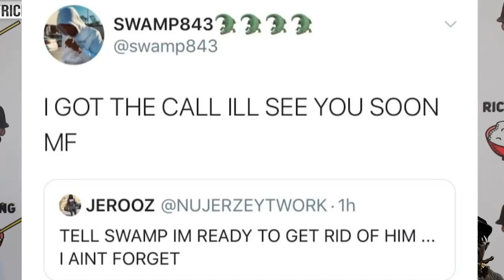NU JERZEY TWORK VS SWAMP SET TO BATTLE + TWORK SAYS "YOUR CAREER IS OVER"‼️